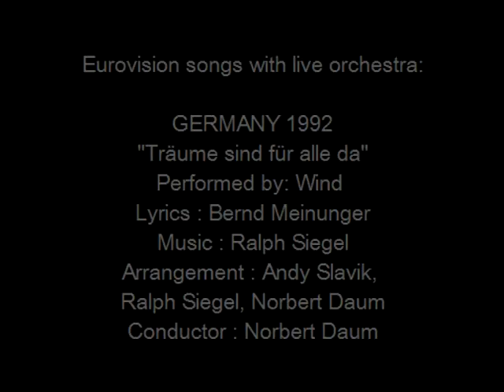Träume sind für alle da - Germany 1992 - Eurovision songs with live orchestra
For those interested in Eurovision history, check out the biography of Norbert Daum and all other Eurovision conductors
CREDITS:
Träume sind für alle da

Country  :  Germany
Year  :  1992
Performed by : Wind
Lyrics  :  Bernd Meinunger
Arrangement  :  Andy Slavik, Ralph Siegel, Norbert Daum
Conductor  :  Norbert Daum